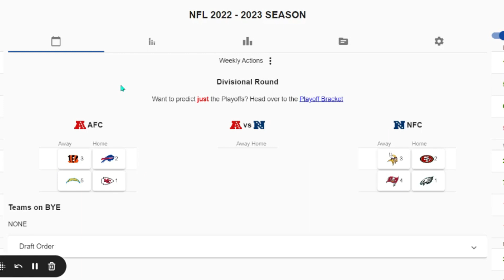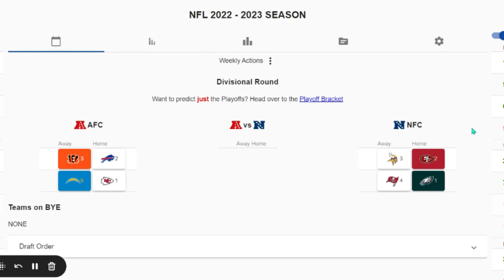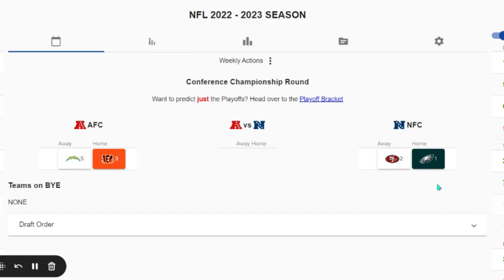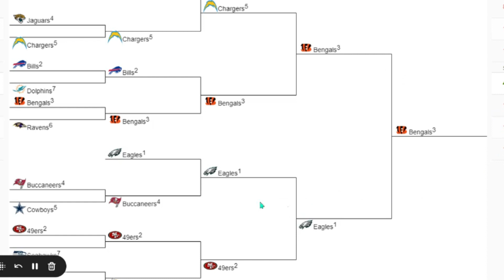UNIQUE 2023 NFL Playoff Predictions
Just a random dude making playoff predictions :)